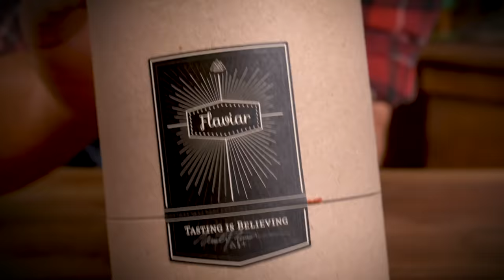Everything you need to know about Gin | How to Drink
What is Gin? Where does it come from? Most importantly: What do ALL the gins taste like? Come with me and find out!

In this episode of How to Drink I'm exploring and explaining gin: what it is, how it's made, what it tastes like, and how to use it. This isn't going to be an exhaustive history of the development of gin, others will cover that better, instead I look quickly at it's origins but dive right into the important and practical stuff: what style of gin are currently available and what they taste like. I'll be looking at Genever, Old Tom, London Dry Plymouth, Pink and Sloe Gins.

Shelby Benton
Dennis Groome
Rob L
Ryan Wolfe
Trip Brennan
Aditya Choksi
Rachel Keys
Whiskey Tribe
Thomas D Choate
William Madrid
Erik Språng
Nicholas Tsotakos
Bradley Cronk
Russell Gernannt
James Evans
Ben Stewart
Kolya Venturi
Adam Doyle
Brandon Wilson
Hooper Snow
Matt Rusch
Sean Makiney
Bill
Cartheon
Jason McCauley
Kimber Guzik
Jay C. Russell
Joaquin T.
Richard Rappuhn
CptWalmart
reese cryer
8-Bit Chef
Derek